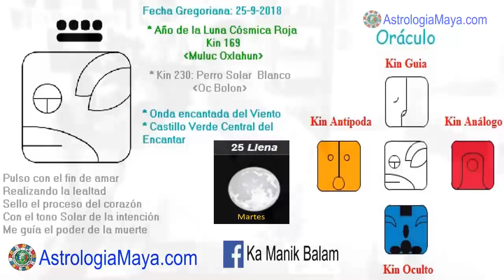Perro Solar. Martes 25 Septiembre 2018. Intenciones. Lealtad. Kin 230. AstrologiaMaya.com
Pulso la intención para mejorar  mi comunicación, siendo leal a mi camino. Oc nos recuerda que la única y verdadera lealtad es hacia nosotr@s mism@s, no hay otra. Amar incondicionalmente. Nuestr@s compañer@s de camino se juntan cada vez mas para compartir. Evitar crear relaciones codependientes. Amarnos. La gente nos trata como nos tratamos. Prestar atencion a las palabras que decimos. Pensar bien, antes de hablar. Reconocer nuestra dualidad.